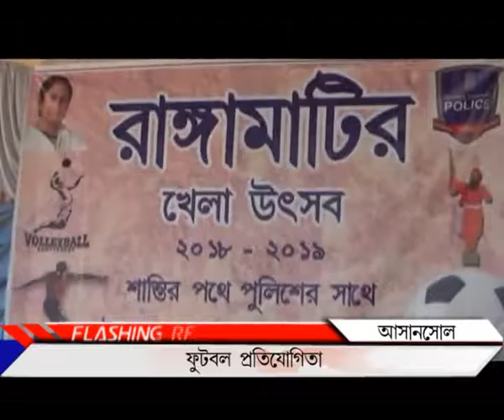Asansol football tournament_PUBLIIC TIMES